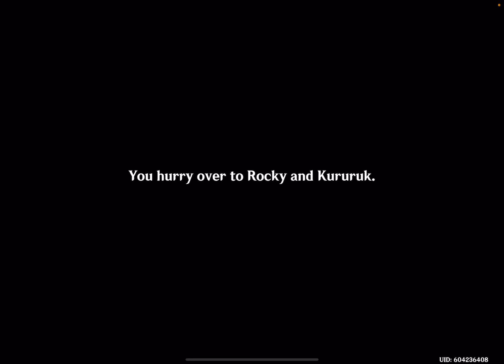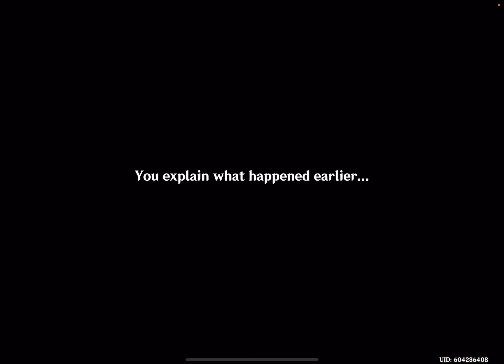Genshin Impact: Natlan - Update 5.2 - iOS/Android Gameplay Walkthrough Part 1588 (by MiHoYo)